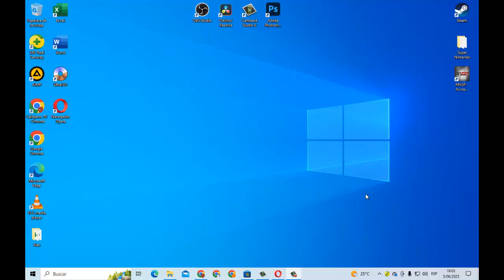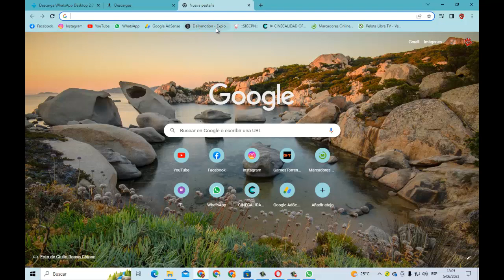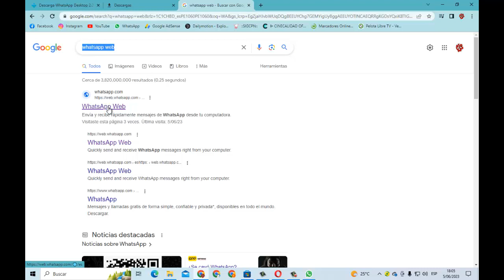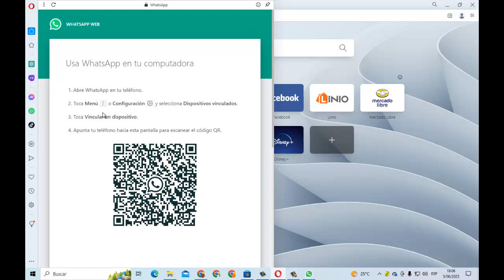4 Formas de tener WhatsApp en tu pc 2023